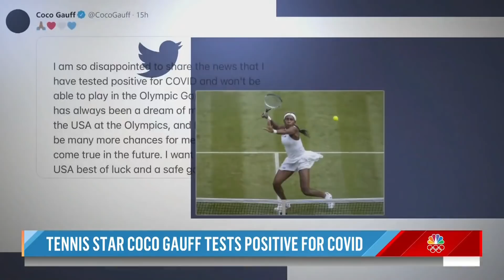Jeff Bezos Prepares For Space | Covid Tests USA Gymnastics | TODAY In 30 - July 19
TODAY in 30 brings you everything you love about our show in a quick half hour. A positive COVID-19 case on the women’s gymnastics team could impact the Games. Plus, Jeff Bezos discusses his upcoming trip to space, and we take a look at the Notre Dame Cathedral restoration.